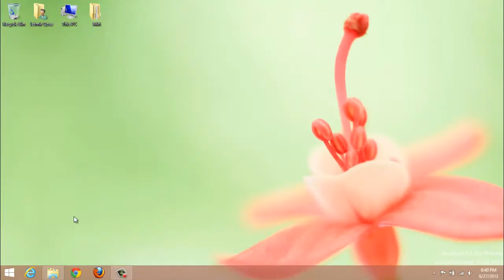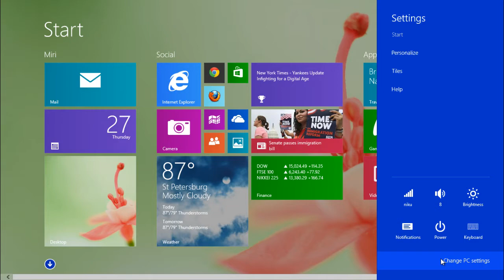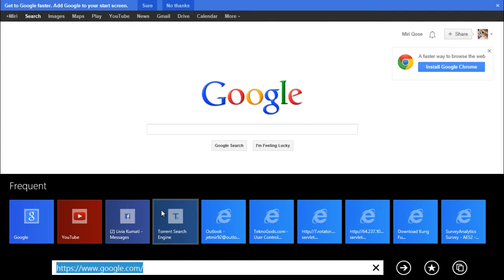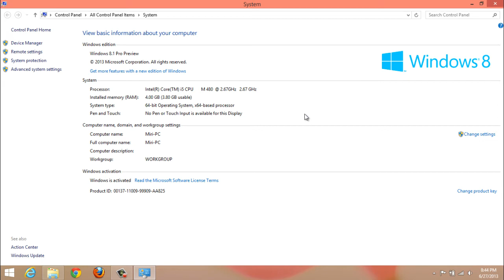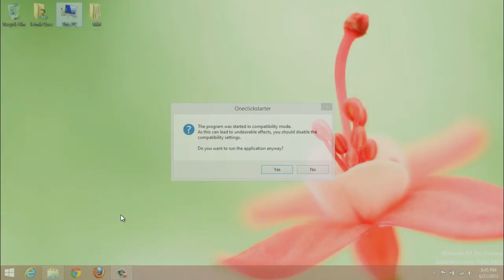Windows 8.1 ( Windows Blue ) Hands on the preview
Windows 8.1 Preview slightly faster and improved version of windows 8 and even better looking.Still the whole design is concentrated into pushing people to buy touch screen, but a little better then Windows 8
the software its still a preview so its really your choice to get it or not
its free and this is just to show how it looks like in case u wanted to give it a try